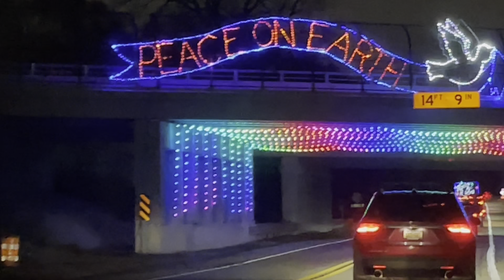US Trip - Wayne County Lights Festival, MI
Wayne County Light Festival is an annual event. There is a small fee per car to come in it is worth it though every year it is getting better